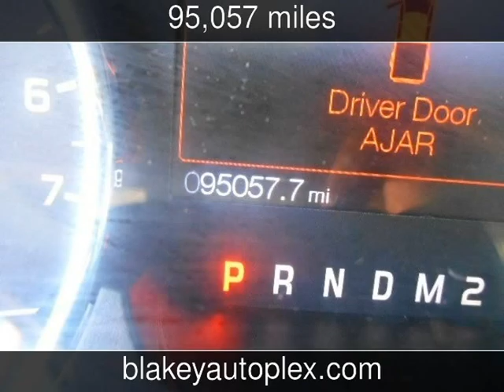2011 Ford F-150 XLT Used Cars - Shreveport,Louisiana - 2015-10-20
See more details about this used car This 2011 Ford F-150 XLT with 95,057 miles is for sale at Blakey Auto Plex.